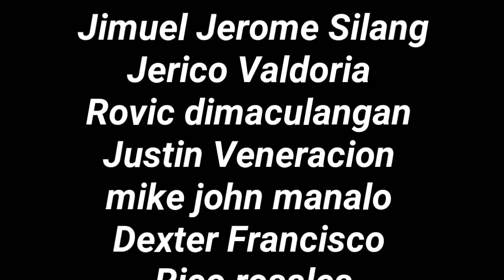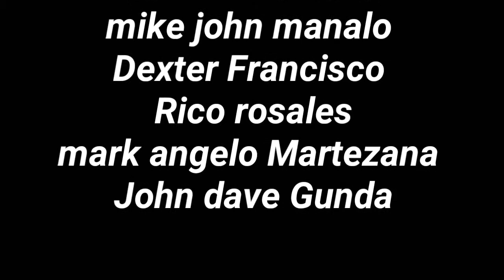Fuel Performances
Napaka bangis ng mga PAKBOYZ pagdating sa ganitong movie o video